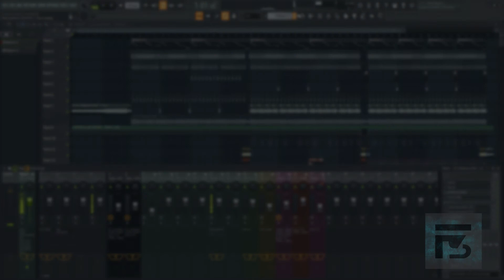Shadow Child - 23 (Remake) (Free Download)